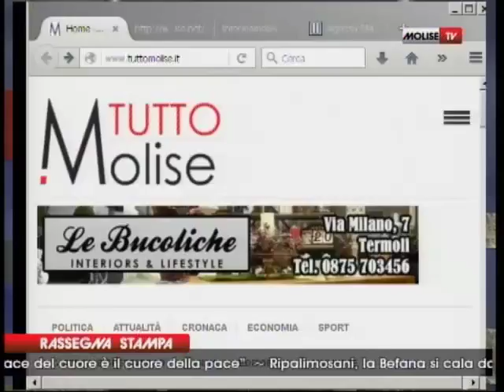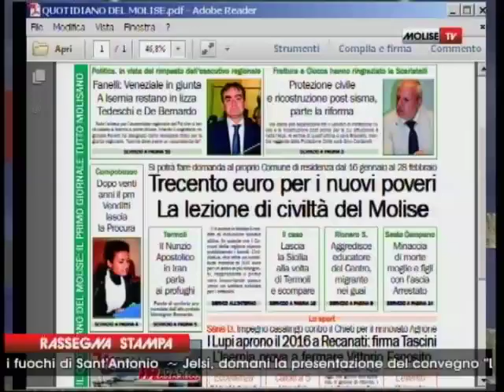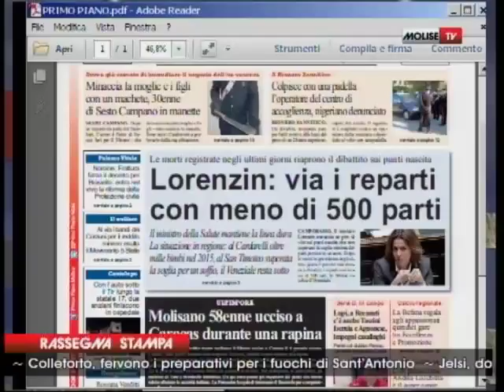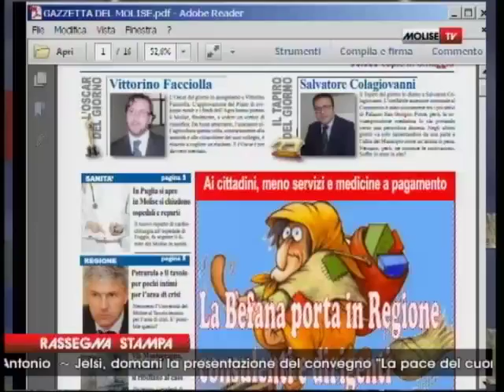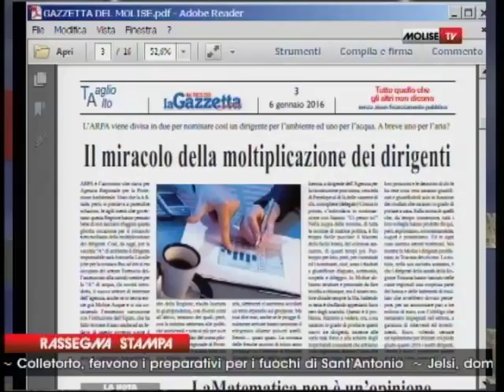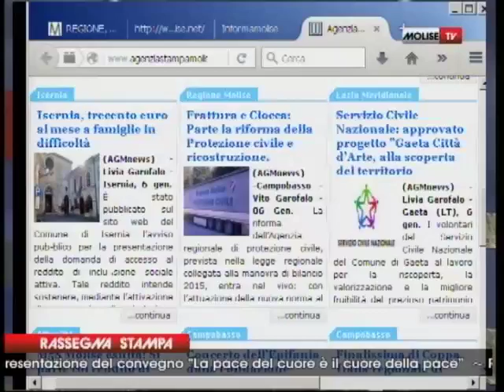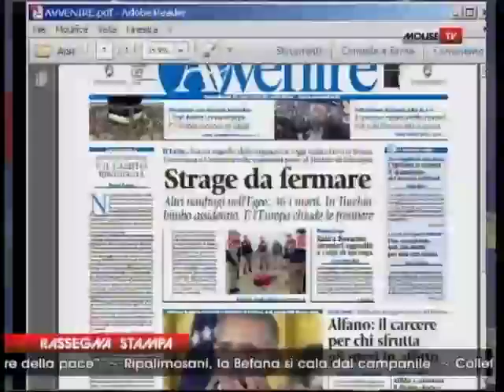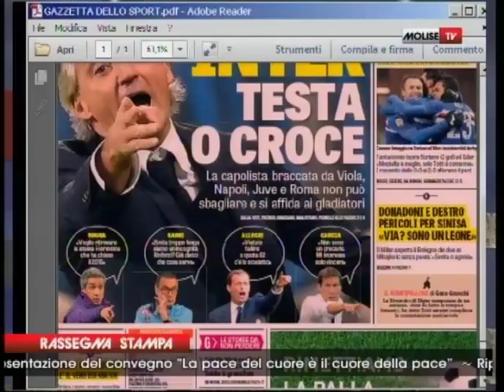Rassegna Stampa del 06-01-16